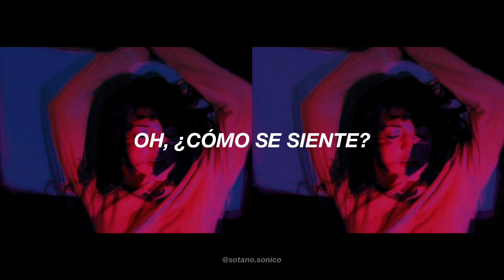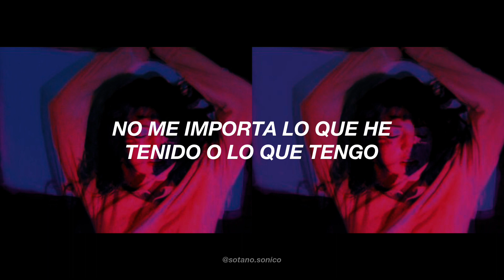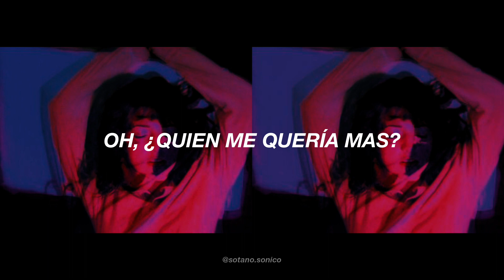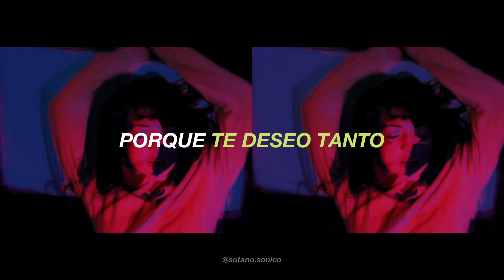The Vaccines || Want You So Bad [Sub. Español]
*La traducción no es literal, algunas letras son interpretadas por mi para una mejor comprensión. Cualquier duda o corrección dejamela en los comentarios*